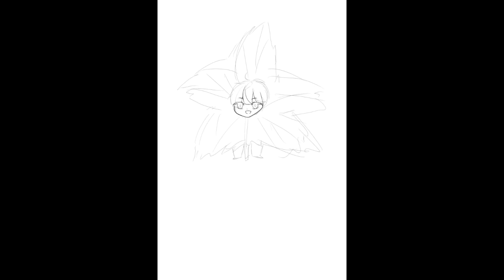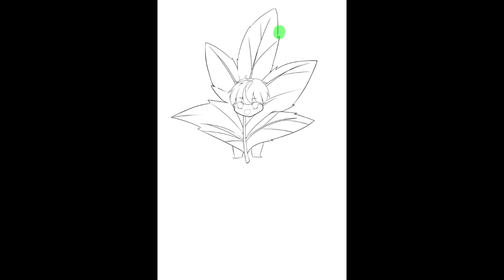[speedpaint] OC chibi autumn on @CLIPSTUDIOPAINTchannel art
An old art of my OC as an autumn leaf.

Tools:
iPad Pro, Apple Pencil, clip studio paint ex